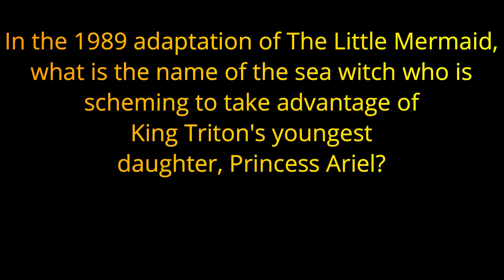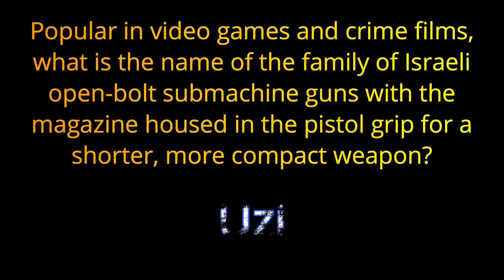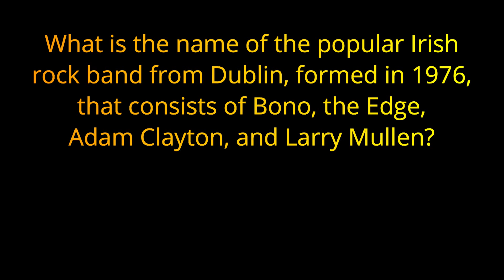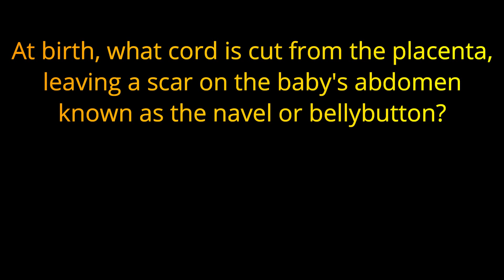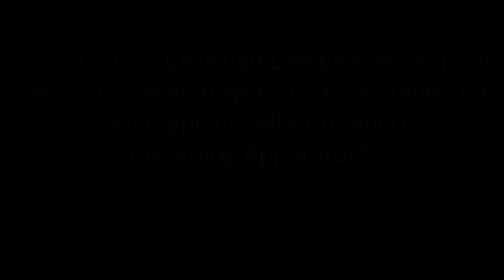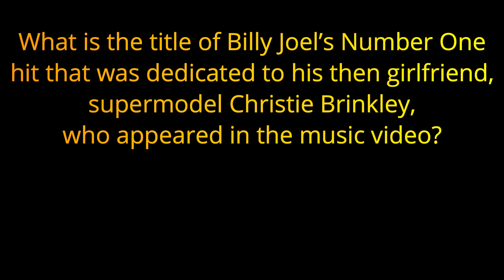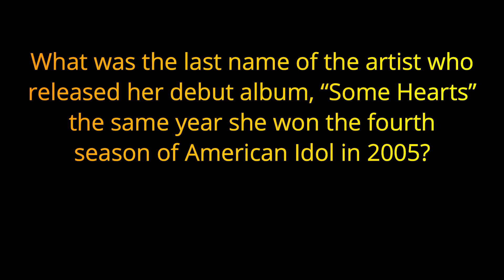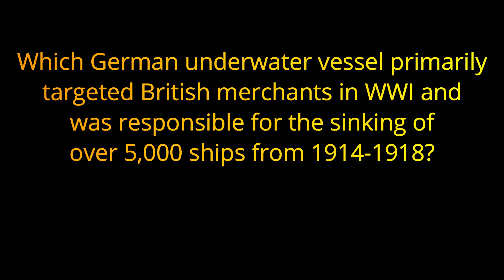"U" 21 Answers That Start With "U" | alphabet trivia | 21 RANDOM QUESTIONS {ROAD TRIpVIA- ep:480]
21 Answers that start with "U" -
ALPHABET TRIVIA QUIZ:
21 Questions -
EPISODE 480 |

21 Questions / 12:38 Minutes

-Bringing you trivia games EVERY day to either give you an opportunity to compete with your friends, or to practice your trivia skills by yourself!-